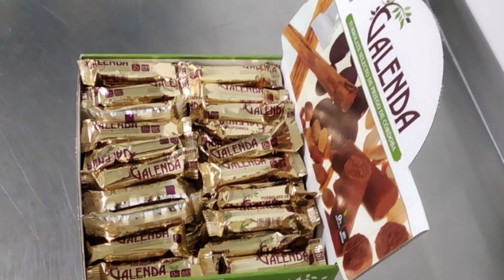Turrolate Galenda, Rincón del Sibarita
Turrolate Galenda, turrolate selecto de Priego de Córdoba
En Turrolate Galenda trabajamos con productos naturales, sin colorantes ni conservantes, libres de grasas animales u otras grasas vegetales, que no sean la grasa propia de la almendra y el cacao, por ello se considera un producto de gran valor nutritivo.
El Turrolate es un dulce típico de la Subbética cordobesa, en especial de Priego de Córdoba. Su origen se encuentra en la fértil imaginación de la industria artesanal confitera de Priego, posiblemente se empezó a elaborar a finales del siglo XVII.
Su nombre es una combinación de turrón y chocolate. Está fabricado a base de cacao y almendras o cacahuete, azúcar y canela. Tiene forma de barra cilíndrica y se fabrica en diversos tamaños y calidades.
Hacemos el Turrolate de la misma forma que se ha hecho en Priego de Córdoba desde hace siglos. Utilizamos ingredientes seleccionados previamente para garantizar la máxima calidad.
Si bien se puede tomar solo, quizás su acompañamiento ideal es junto a una barra de pan con aceite de la tierra.
Nuestra máxima prioridad es la total satisfacción de nuestros clientes.

Carretera Priego - Fuente Alhama s/n
14800 PRIEGO DE CÓRDOBA -  Córdoba
Tels: 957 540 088 / 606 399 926